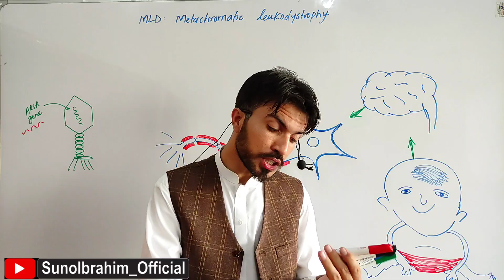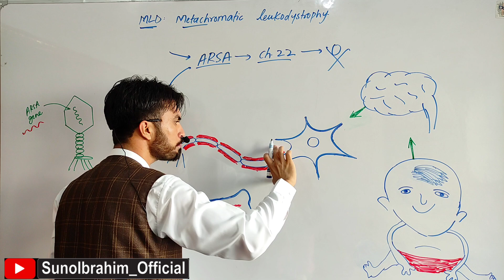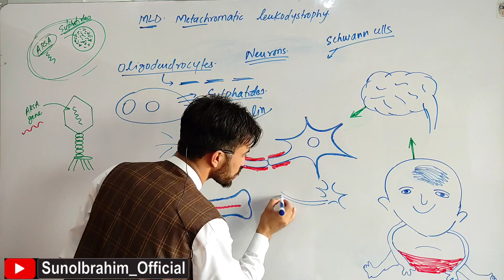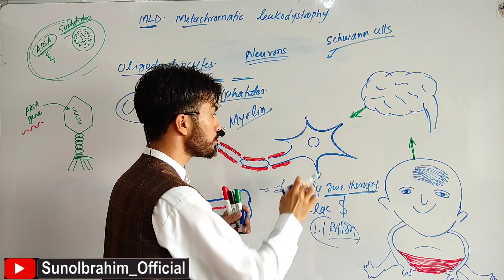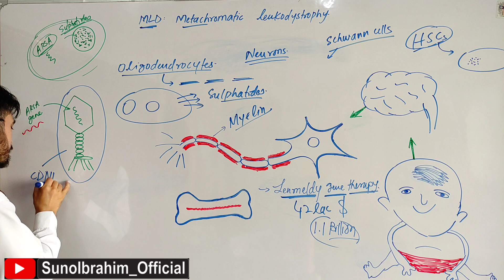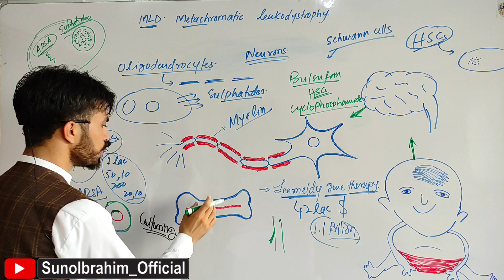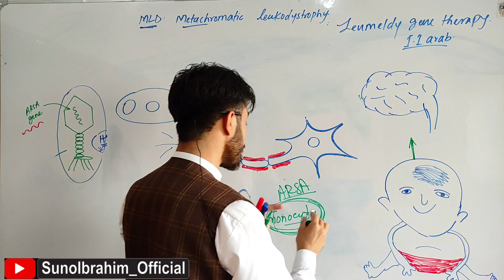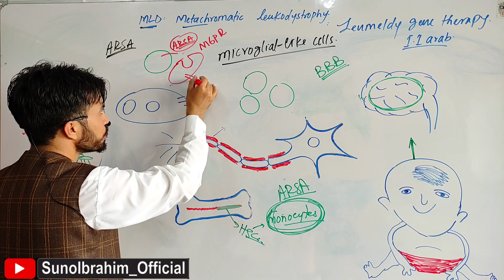World’s Most Expensive Medicine: Lenmeldy Explained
Discover the science behind Metachromatic Leukodystrophy (MLD) — a rare and fatal genetic disorder caused by defective ARSA enzyme leading to toxic sulphatide accumulation and demyelination. In this lecture, I explain:

What is MLD and how it destroys myelin

Role of sulphatides, oligodendrocytes, and Schwann cells

Why MLD is fatal in children and juveniles

The groundbreaking gene therapy Lenmeldy — how hematopoietic stem cells are collected, genetically modified with a lentivirus, and infused back after chemotherapy conditioning